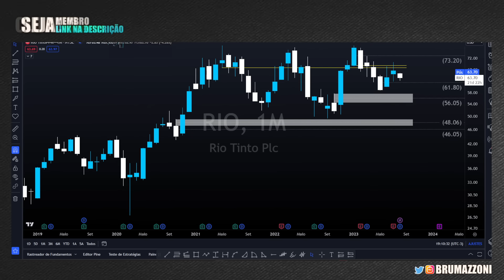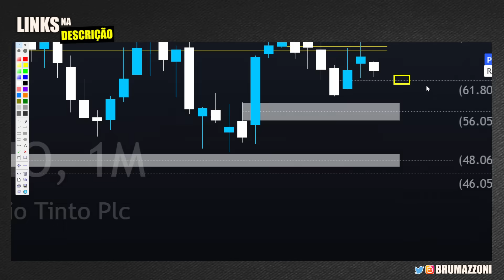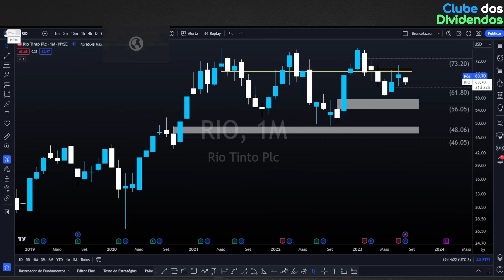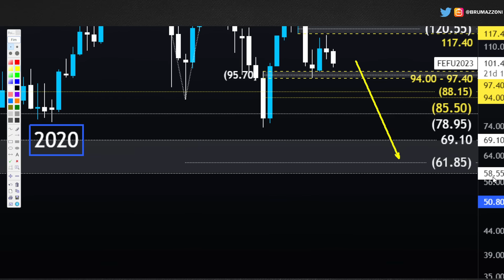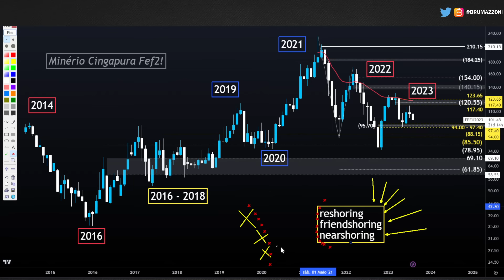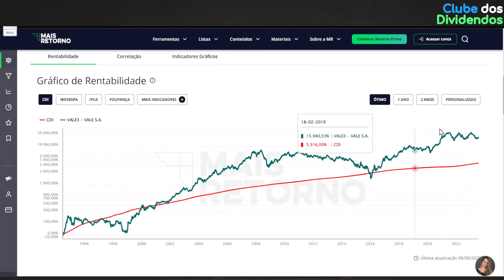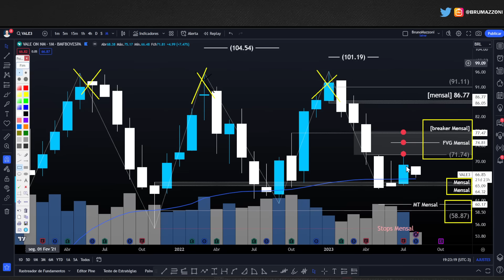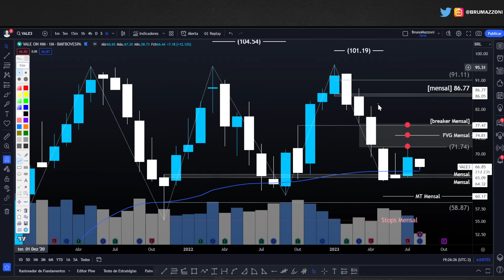VALE3: VALE ESTÁ BARATA SE COMPARADA COM A RIO TINTO? VALE A PENA INVESTIR EM VALE3 AGORA?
00:00 Seja bem vindo ao Clube dos Dividendos
02:15 Acesso ao Relatório Completo da VALE
02:40 Múltiplos da Vale e Comparativo com Rio Tinto
05:40 Dividendos Anualizados e Cálculo do Preço Teto
07:00 Cenário para o Minério de Ferro
11:30 VALE3 Preço Alvo Utilizando Análise Técnica

Papo de hoje comenta sobre as ações da Mineradora vale vale3.
No Vídeo, compartilho os Fundamentos, Comparo múltiplo Preço Lucro da vale com a riotinto rio. Em seguida, eu exponho os dividendos da Vale já distribuídos no ano e preço teto atual.
Adicionalmente projeto o Preço Alvo da ação vale3, utilizando análise gráfica.